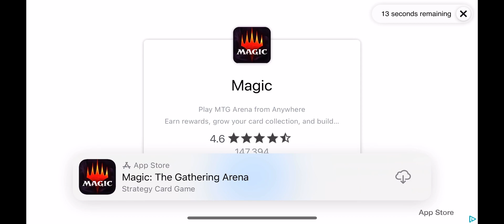Magic the Gathering Arena x FTX Crypto Trading App Ad